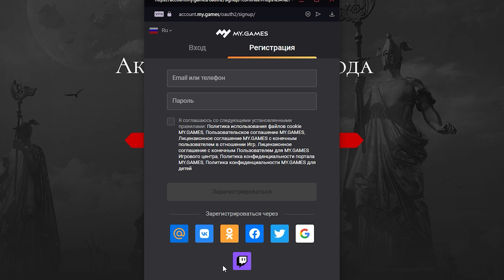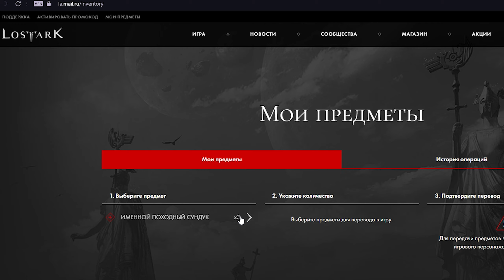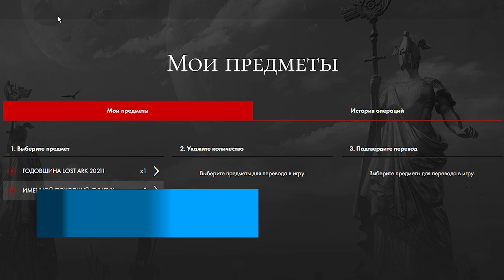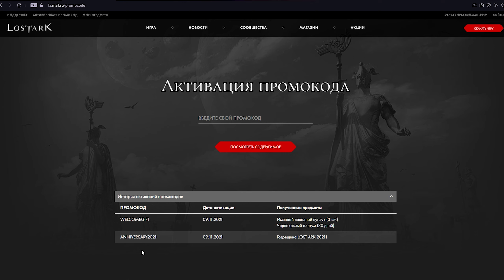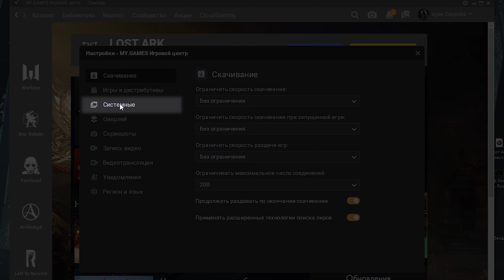Lost Ark промокод ⚔️ Как начать Лост Арк с подарками и бонусами 🎁 ВСЯ ХАЛЯВА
🖊  Первый промокод → Получи 🎁: Чернокрылый Алатум и 6 ящиков с предметы.
🖊 Второй промокод → Получи 🎁: 500 000 серебра + 6 ящиков с предметы. А это тьма всего❗

🔥🔥🔥 В Lost Ark подарки и не думают заканчиваться! Переходи по ссылкам выше и забирай свою награду за регистрацию нового аккаунта!

😎 В Lost Ark бонусы помогут при старте игры не только новичкам, но и более опытные игроки по достоинству оценят наборы по ссылкам выше! В них не только простые безделушки по типу баночек с жизнями, но так же есть карты эпического уровня, купоны на автозакрытие дейликов и более чем 500 000 серебра и валюта для торговли на аукционе!
⚔️ Любой игрок рад будет получить в Lost Ark подарок в виде ездового маунта и мы его с радостью тебе дадим! Ты, главное, не забудь забрать все бонусы с хранилища на сайте LA.

🤔 Если ты думаешь, что это всё на что способны в Mail.ru, то спешу тебя обрадовать, в будущем нам подарят для Lost Ark промокод еще с какими-то плюшками, который будет содержать в себе что-то новое, более ценное.

🚨 Но прежде чем Lost Ark начать устанавливать, взгляни на системные требования!

🔧 Системные требования Лост Арк:
🤏 Минимальные требования
OC Windows 7 SP1 / Windows 8 / Windows 10 x64
процессор Intel Core i3 / AMD Ryzen 3 или лучше
видеокарта NVIDIA GeForce GTX 460 или лучше
8ГБ ОЗУ или больше
50ГБ свободного места на диске
DirectX 9.0с или выше

👍 Рекомендуемые требования
процессор Intel Core i5 / Ryzen 5 или лучше
1080P FHD
NVIDIA GeForce GTX 660
16ГБ ОЗУ или больше
50ГБ (SSD) свободного места на диске

WELCOMEGIFT → Получи 🎁: Чернокрылый Алатум и 6 ящика с припасами
ANNIVERSARY2021  → Получи 🎁: 500 000 серебра 3 ящика + предметы:
- Пасьянс «Превратности судьбы» (x1),
- Феон (x25),
- Фолиант Рун-Лиара (x3),
- Сокровище Вечного солнца (x5)
- Сертификат Эфонского союза (x5).

Содержание:
0:00 О чем видео
0:18 Условия получения подарков
0:38 Где взять подарки для Лост Арк
1:08 Первый промокод
1:36 Где посмотреть полученные подарки
1:45 Второй промокод
2:14 Когда получишь все бонусы?
2:53 Если не переходит на страницу получения подарков
3:08 Буде ли так всегда?
3:43 Как скачать Лост Арк
4:48 Итоги
5:10 Что еще посмотреть на канале